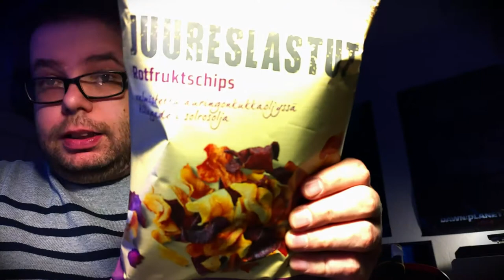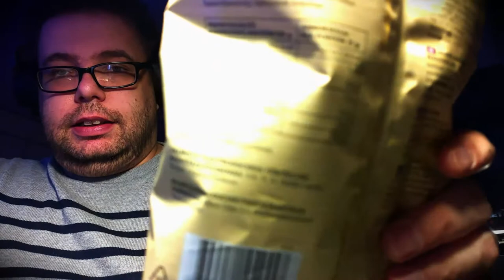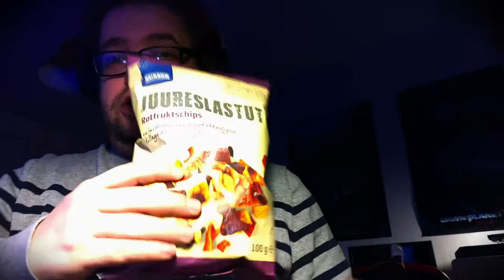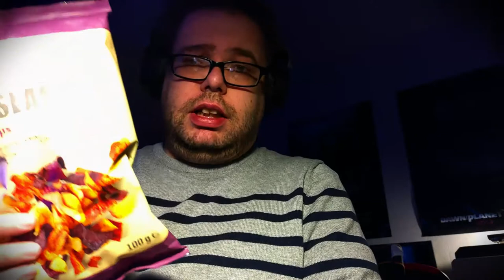Makutestissä: Rainbow Juureslastut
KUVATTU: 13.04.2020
Teki mieli sipsiä, joten lähdin pussia ostamaan, yllättäen eteeni kuitenkin tuli, ainakin minulle täysin uusi sipsituttavuus nimeltään Juureslastut.

Näissä sipseissä on käytetty jotain aivan muuta kuin sitä ainaista perunaa, kuten esimerkiksi punajuurta, kyllä punajuurta eikä minään mausteena, vaan kuivattuina sipseinä :)

Videolla nyt sitten näette, miten juurekset ovat onnistuneet sipseinä.